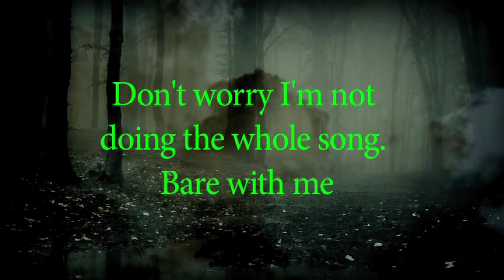"Bat Out Of Hell" - [Meatloaf Cover by Drag King & Pet Rat]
Your favourite drag king musical comedian Mr Party does a cover of the fantastic Meatloaf's "Bat Out Of Hell" with the help of his superstar pet rat Nutmeg!
(Contains many, many images of rats; and the debut of my new amazing silicone chest!)